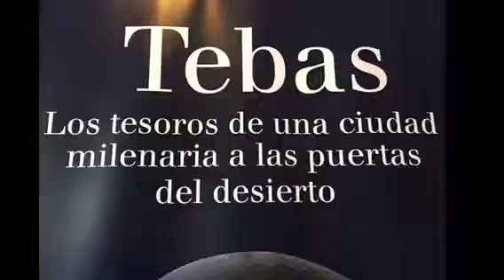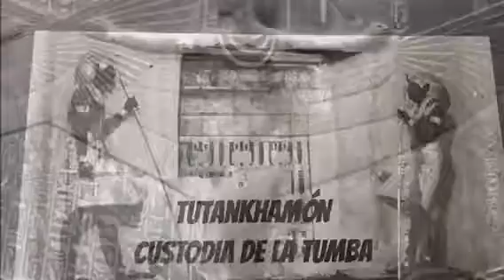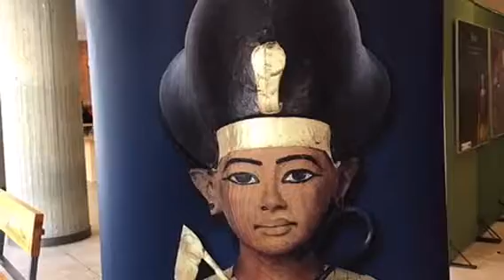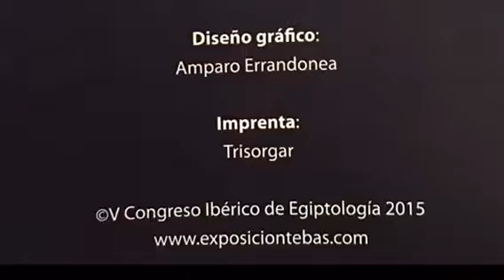Exposición TEBAS, Biblioteca Central de la UNED. V Congreso de Egiptología.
Arte de una ciudad milenaria a las puertas del desierto.
Rayando el cielo.

Arte como fuente de inspiración de grandes artistas y, sigue y seguirá siendo por siglos un culto de misterio y admiración.
 Destacaré sus dibujos, jeroglíficos, bajorrelieves, y su escultura con materiales como el granito, el basalto y la caliza. También se utilizaba la madera  y materiales más nobles como el marfil utilizados para pequeñas esculturas de faraones, etc.
Un Realismo Idealista, claro, conciso y concreto, que evitaba en la mayoría de las veces las imperfecciones del individuo, para inmortalizarlos eternos...
Yo añadiría al título: ( Tebas los tesoros "del Arte" de una ciudad milenaria a las puertas del desierto”. La exposición:  “Tebas los tesoros de una ciudad milenaria a las puertas del desierto” nace a raíz de la celebración del V Congreso de Egiptología, que tuvo lugar en la Ciudad de Cuenca en Marzo de 2015 y que gracias a su itinerancia pude contemplar recientemente en la UNED.
Arte con mayúsculas que no ha terminado de salir de entre la tierra... en la mayoría de los casos, de entre los muertos, que son los que conservan junto a sus restos... una cultura milenaria y nunca mejor dicho "eterna".
Para los amantes del arte.
Canal Arte Difusión por: Rosa Gallego del Peso